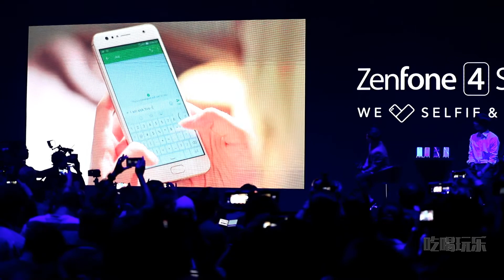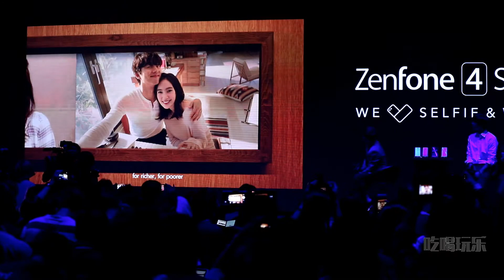孔劉 X華碩 ASUS ZenFone 4發表會Q&A(全程)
華碩大手筆請到亞洲巨星，女性的永遠歐巴台來為全新ASUS ZenFone 4代言，一共6000萬的代言費用，孔劉將成為亞洲多國產品代言人。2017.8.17的活動中，歐巴更將親和力發揮到了極致。